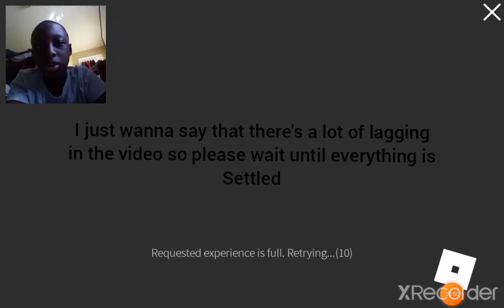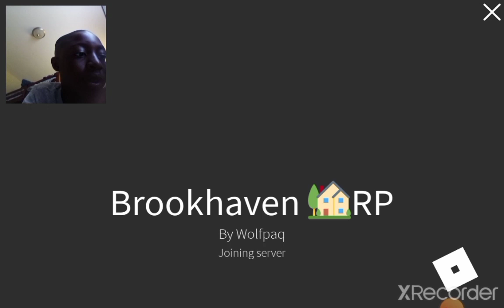Playing Brookhaven on Roblox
First, I just wanna say that the video isn't that great. The audio wasn't lined up with the recording, and the video was laggy. I still hope that you guys watch the video fully and y'all enjoy.

It's ya boi,
Galaxy Invader